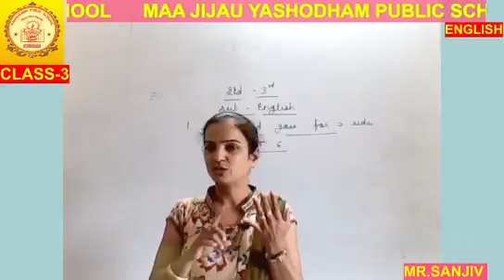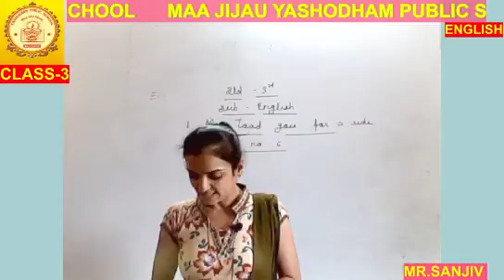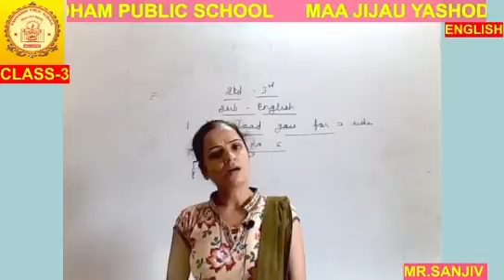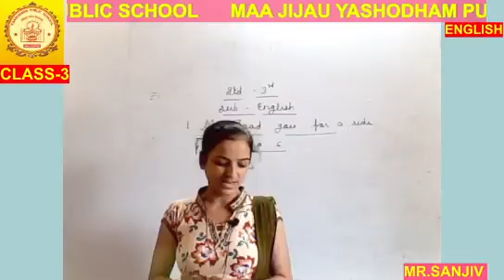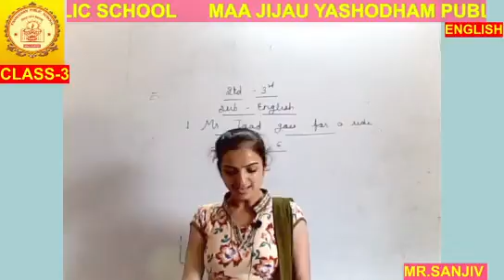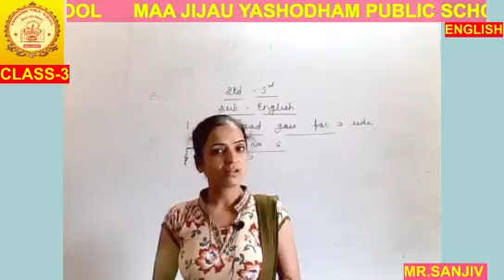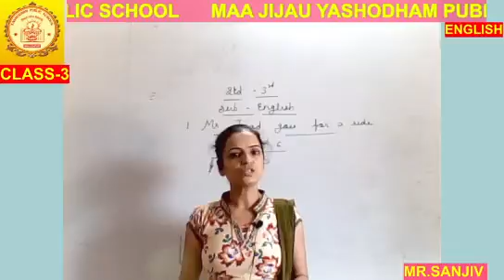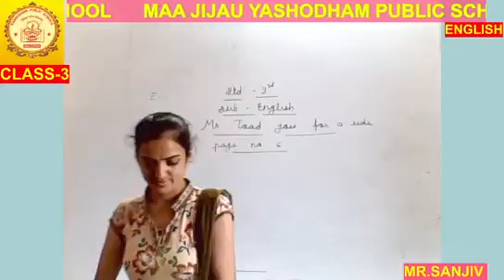CLASS-3RD ENGLISH MJYPS ONLINE CLASSES 30-JUNE -2021